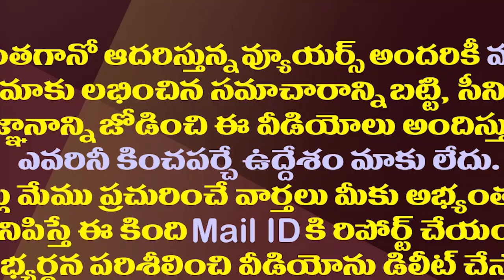చంద్రబాబు పులివెందుల సవాల్..మొదట్లోనే తమ్ముళ్ల ఝలక్| Pulivendula Btech Ravi Is Staying Away From TDP